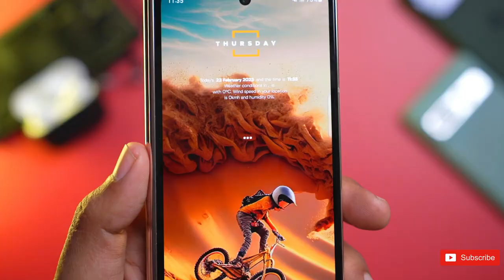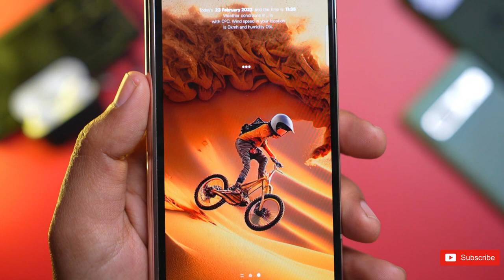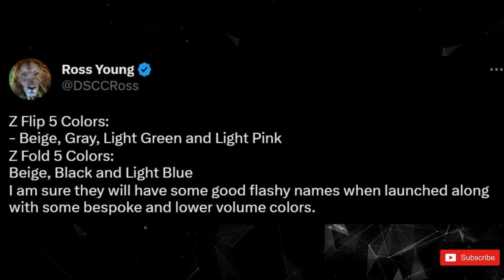Samsung Galaxy Z Fold 5 - STEPPING IT UP 😍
Galaxy Fold 5 will weigh around 250gram, corroborating an earlier report we saw last month that said the Fold 5 will be about 10gram lighter than the Fold 4. This puts it in at exactly 13gram lighter, which is a noticeable drop in weight. It's also said to be a full millimeter thinner which is likely owed to the new hinge design, as well.
Fold 5 will be offered in 3 colors: Beige, Black, and Light Blue.